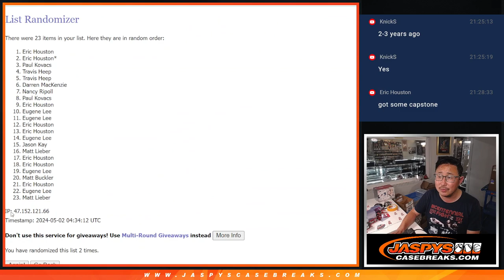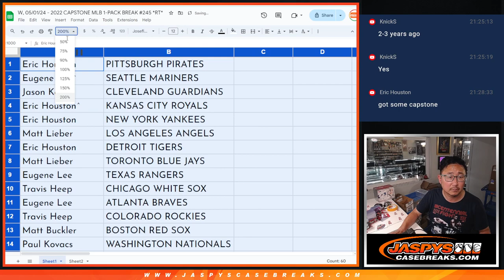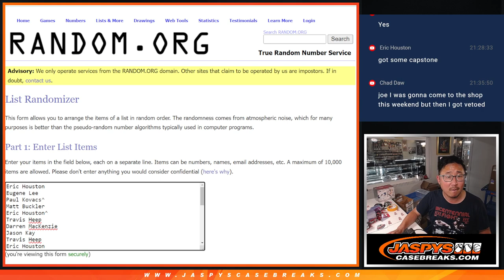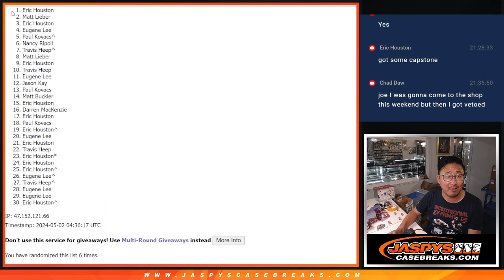W, 05/01/24 - 2022 CAPSTONE MLB 1-PACK BREAK #245 *RT*